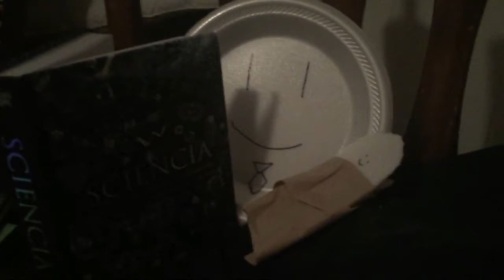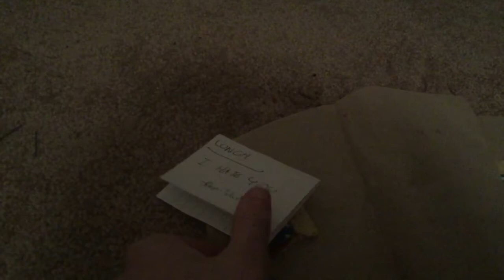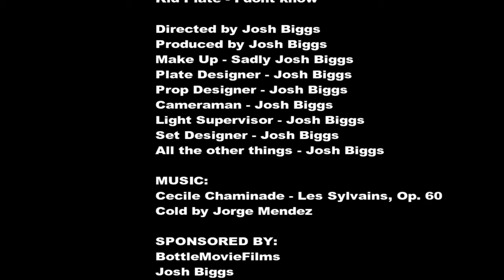The Paper Plate Movie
The filming of inanimate objects is back.  This time with a whole new plot, the paper plate family starts of well, but with a shocking change of events the whole family composition changes, but not for the better.  This film is longer than the others, and it is definitely one of the most interesting.  Watch as the conflict between the paper plate family unfolds into a truly depressing masterpiece.

Is it sad? Oh, yes.
Sadder than the water bottle movies? Possibly, who am I to judge?

Will there be a sequel? Who knows